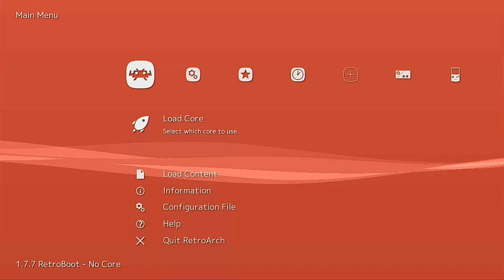WIN 20190812 03 59 56 Pro